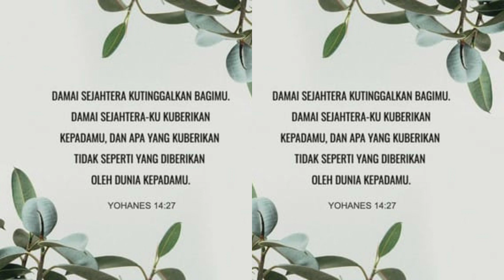Yohanes 14:27-31 | Damai Sejahtera Tuhan | Selasa 30 April 24 | Sugeng Pramono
Damai selalu didambakan setiap orang. Banyak cara untuk memperolehnya. Salah satunya berwisata. Namun, rasa damai tidak selalu menetap dalam hati selepas wisata

Bahkan pada waktu wisata pun tidak mendapatkan damai, sebaliknya rasa jengkel. Akibatnya hanya rasa lelah baik fisik maupun non fisik yang didapatkan

Tuhan Yesus meninggalkan damai sejahtera-Nya bagi murid-murid-Nya

Damai sejahtera yang dimaksud bukan merupakan jaminan bahwa murid-murid-Nya tidak akan mengalami badai kehidupan, melainkan sebuah janji bahwa ada kuasa dan damai sejahtera untuk melalui badai itu

Dengan Roh Kudus dan damai sejahtera yang akan hadir didalam diri setiap murid Yesus, seharusnya murid-murid bersukacita atas kepergian Beliau ke rumah Bapa, karena itulah bukti kasih mereka kepadaNya

Dan bukti lain bahwa mereka mengasihi Beliau adalah dengan taat kepada-Nya. Bila seorang murid menyatakan bahwa mengasihi Tuhan Yesus maka ia tentu menaati perintah-perintahNya

Atau bisa juga dikatakan sebaliknya, ketaatan seseorang pada Tuhan Yesus merupakan tanda bahwa orang itu mengasihiNya

Kita, murid-murid Yesus zaman now memang tidak pernah melihat Yesus secara fisik. Namun kehadiran Roh Kudus dan damai sejahtera yang melingkupi kita merupakan bukti bahwa suatu saat kelak kita akan bersama-sama Yesus di rumah Bapa

Sementara menantikan waktu itu tiba, marilah kita memperlihatkan kehadiran Kristus di dalam hidup dengan ketaatan kita kepada firman-Nya